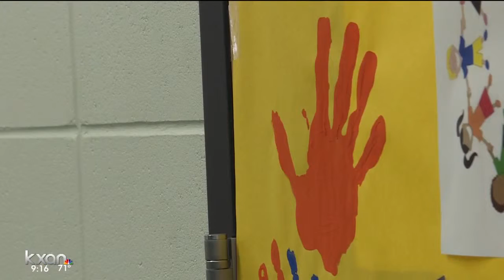Bastrop ISD gets its own police department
With more people and students comes a need for a new department